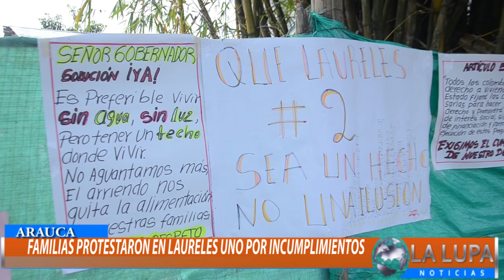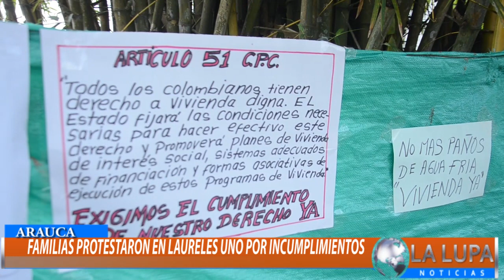BENEFICIARIOS DE LAURELES UNO EXIGEN LA ENTREGA DE SUS VIVIENDAS